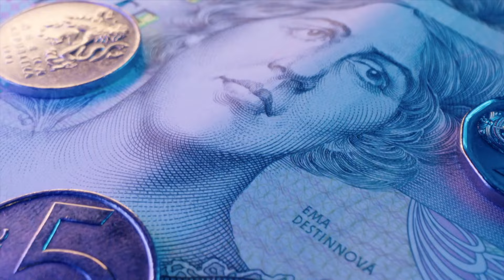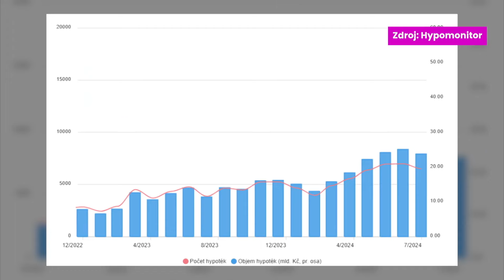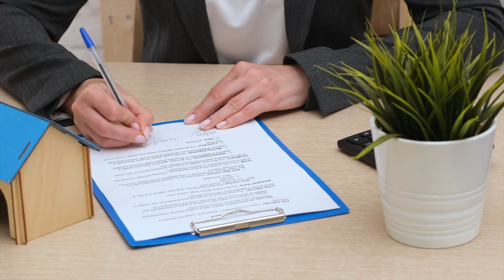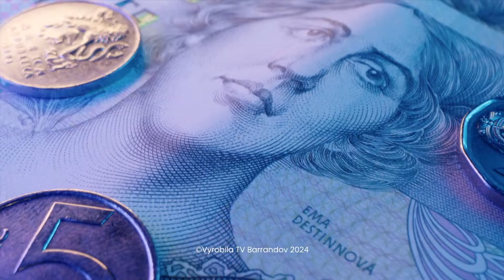Vaše peníze, Počasí (2024/69)